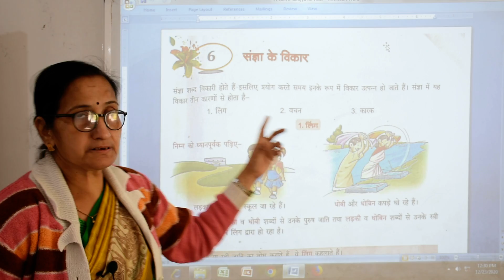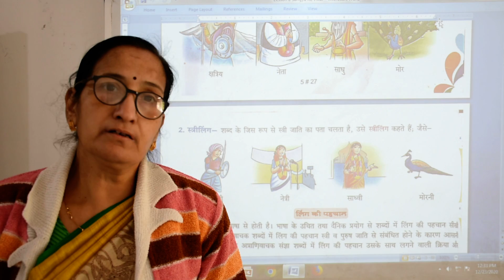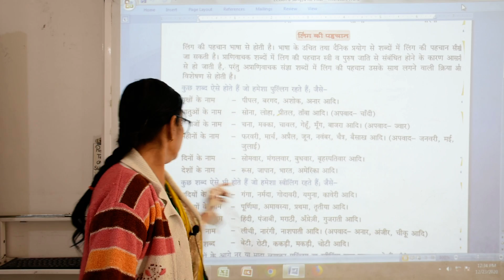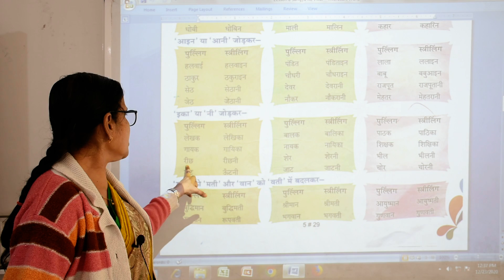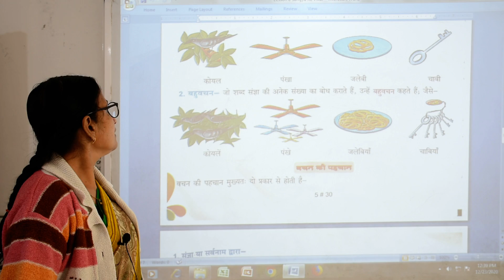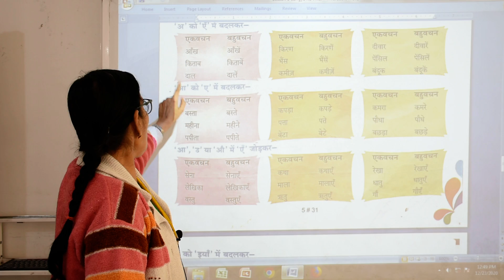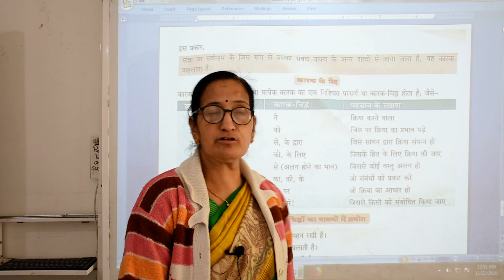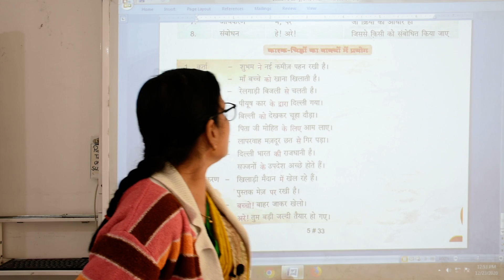Class 5th Hindi (Video No.16)